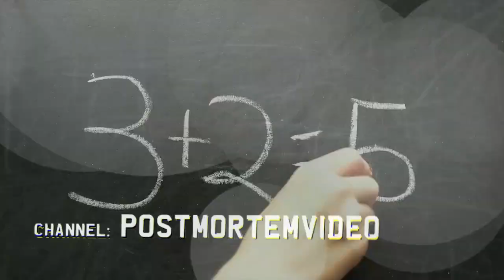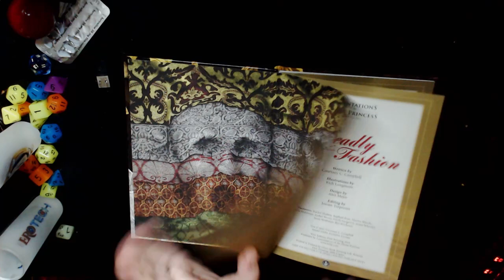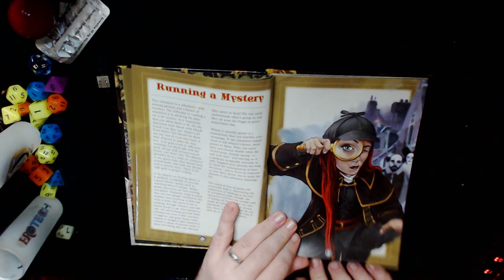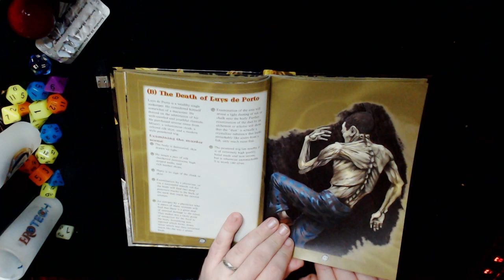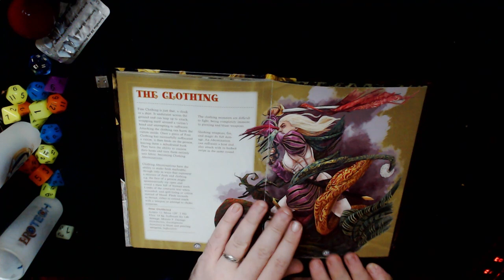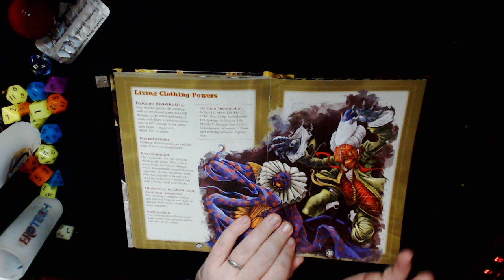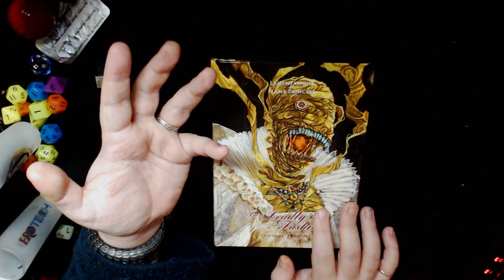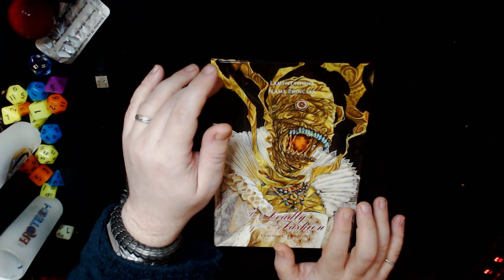Review: In a Deadly Fashion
An RPG adventure for Lamentations of the Flame Princess (or any OSR game), which is deadly, and involves fashion. Adventures are still hard to review.